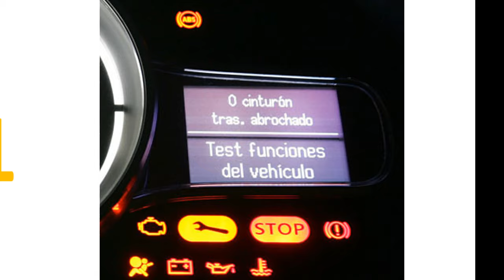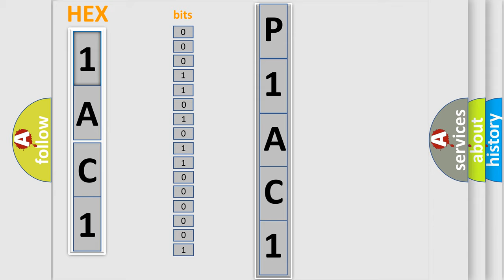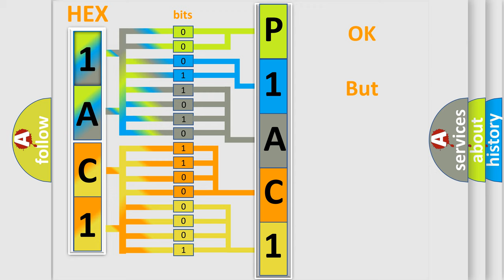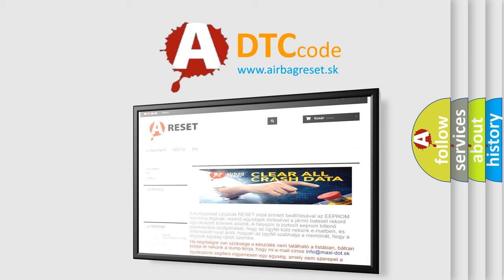DTC GMC P1AC1 Short Explanation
Contents:
0:21 Basic DTC analysis according to OBD2 protocol standard.
1:48 Insight into programming
2:58 A diagnostically understandable description of the Diagnostic Trouble Code
3:05 Basic error definition

Make:
GMC
Code:
P1AC1
Definition:
High Speed CAN Communication Bus
Description: